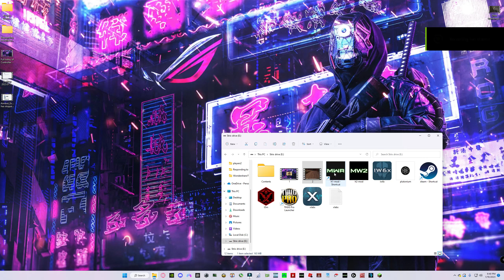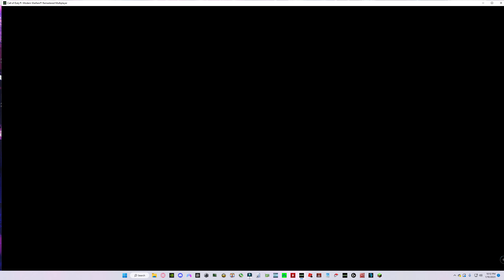【H1】Session 1/19/2023 NUKE